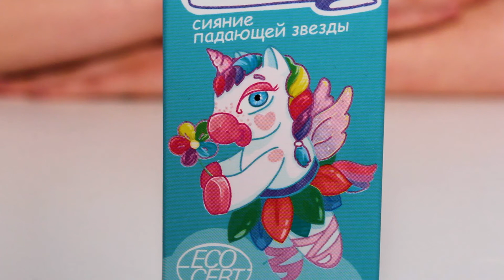Детский жидкий хайлайтер ЮННИ, сияние падающей звезды